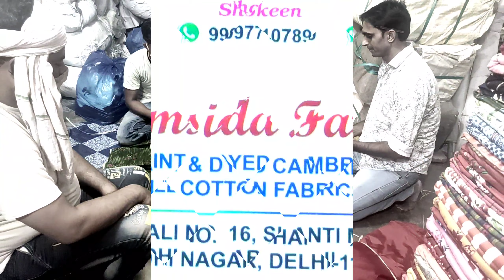RAYON PRINTED FABRIC QUALITY LATEST DESIGNS!!!! REYON PRINTDYED CAMRIC PRINT & all Cottan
Shop Name :- Shamsida Fabrics
Address :- X/4054,Gali No.16, Shanti Mohalla Gandhi Nagar, Delhi -110031

Please share Zarur kare...